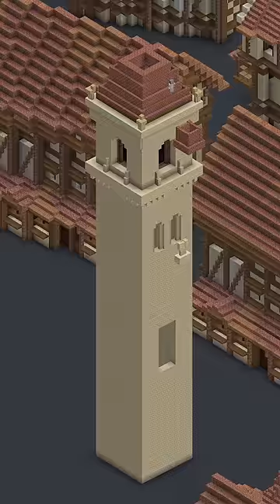Building Shiganshina Day 10